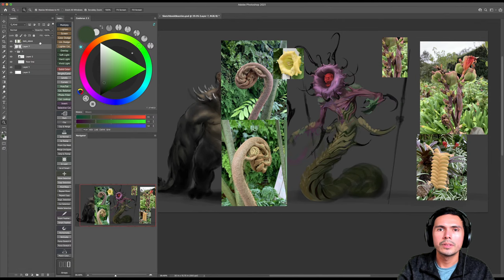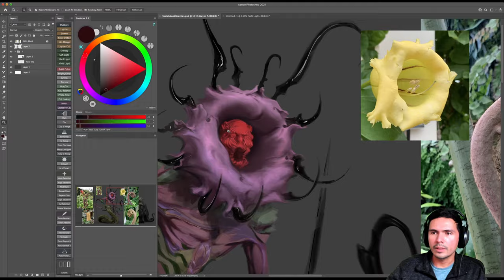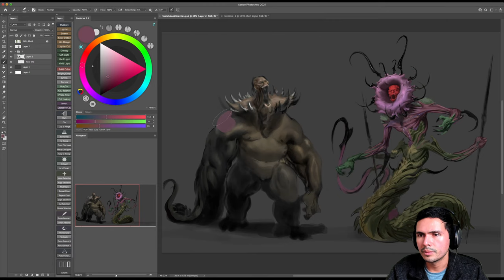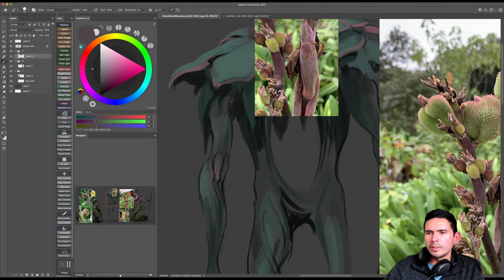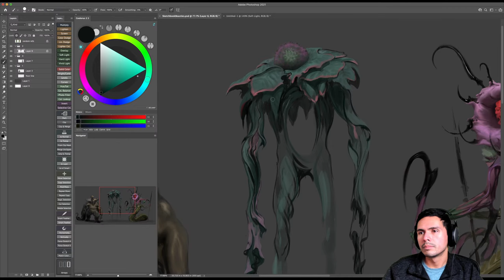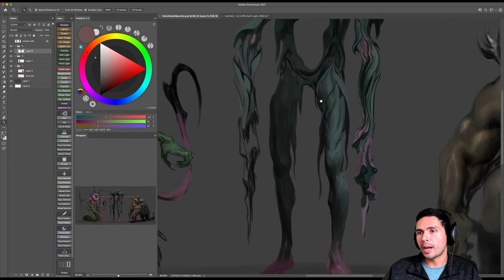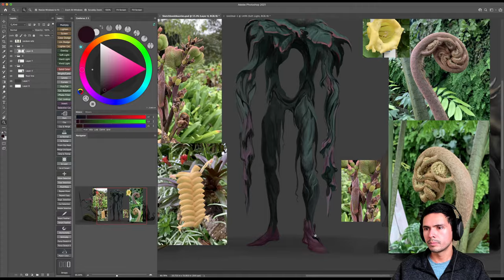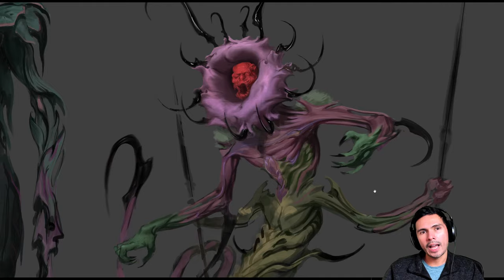Designing Monsters with Class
Paper is Strathmore 400 series bristol paper smooth 14x17 inches. Pencils are hb .5 mechanicals, Polychromos black pencils, Mars Lumograph Black pencils, and cheap blending stumps.

Tablet is HUION Inspiroy WH1409 V2. Drawing in Photoshop.

PC specs:
-2x Skynet Neural Network-Based Concious AI Group Minds
-2x Guild Navigators Fast-Linked to Frigate Class Heighliner
-3x CRT Monitors from 1998 (they're color correct and high FPS)
-69 Gigs Ram

I'm usually drawing on Strathmore 400 Series Bristol Paper Smooth with some sort of HB lead and Palomino Blackwing pencils. My Fountain Pen is the Pilot Lucina, fine point, with pilot sepia ink.